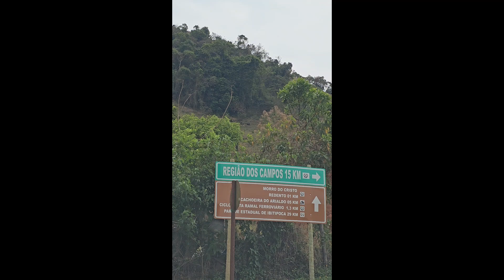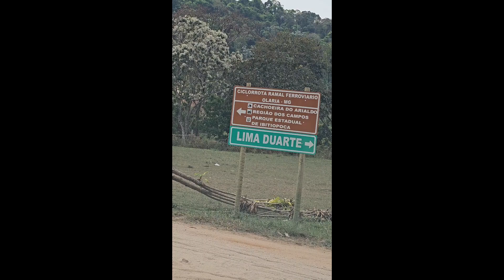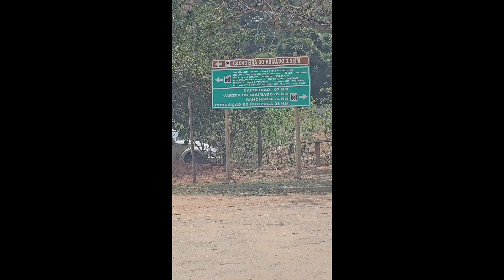VISITANDO A CACHOEIRA DO ARIALDO EM OLARIA-MG